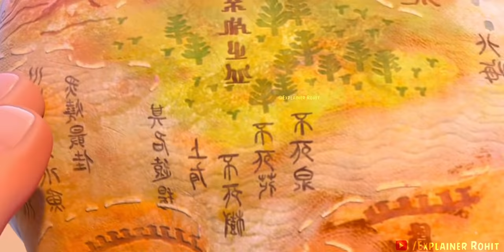Jiang is Tasked with Eliminating the Fox Spirit clan Leader in battle.| Explained in Hindi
Plot. Jiang is tasked in the war to take down the fox spirit clan leader who instigated a large war. Jiang captures her and is tasked in her execution in heaven. However, he sees an innocent girl possessed by the fox spirit and cannot let her be killed by the Great Revered Master.

Credits:
Images and footage Source : Legend of Deification Movie Owners
Directors :: Teng Cheng : Li Wei
Script Written By : Prince Nagar
Quires :-
Explainer Rohit
Animated movies
Rohit Nagar
jiang ziya explained in hindi
jiang ziya movie explained in hindi
jiang ziya full movie in hindi dubbed
jiang ziya full movie
jiang ziya full movie english subtitles
legend of deification explained in hindi
legend of deification movie explained in hindi
legend of deification full movie in hindi dubbed
nezha movie all parts explained in hindi
jiang ziya nezha
jiang ziya legend of deification explained in hindi
movie explained in hindi
movieatures hindi
anime explained
Fantacy movie explained in hindi
Jumanji: The Next Level Explained in Hindi || Summarized Story in हिन्दी/اردو | Legend of Deification Explained in Hindi || NE ZHA Official Trailer (2019) Animation Manga | New Gods: Nezha Reborn | Official Trailer | Netflix | NE ZHA Official English Trailer (2020) Animation Manga |
Background Music 🎶 :)